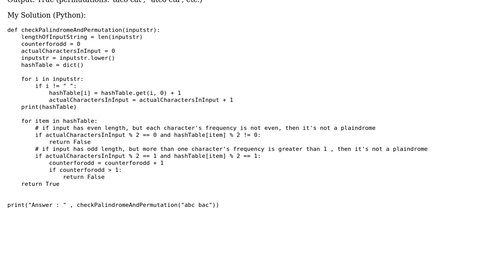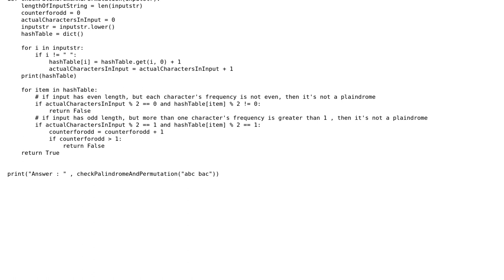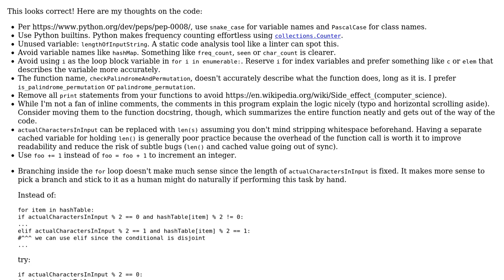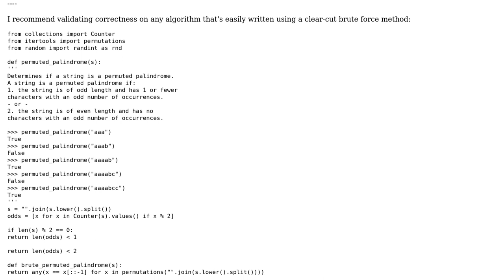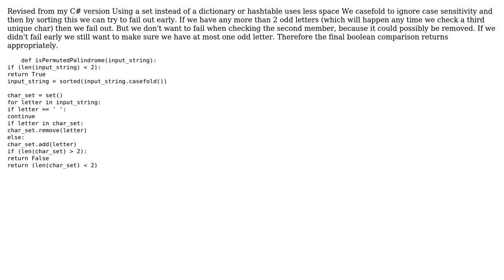CTCI Chapter 1 : Palindrome Permutation (3 Solutions!!)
CTCI Chapter 1 : Palindrome Permutation

With thanks & praise to God, and with thanks to the many people who have made this project possible! | Content (except music & images) licensed under CC BY-SA | Music | Images & others | With thanks to user RootTwo user Manas Tripathi user ggorlen user Drubuntu user 200_success and the Stack Exchange Network Trademarks are property of their respective owners. You are responsible for your own actions.